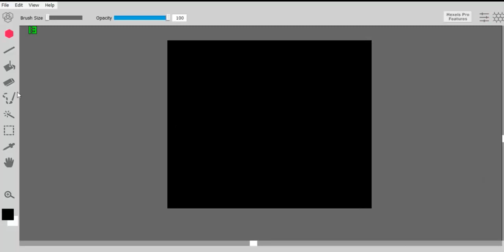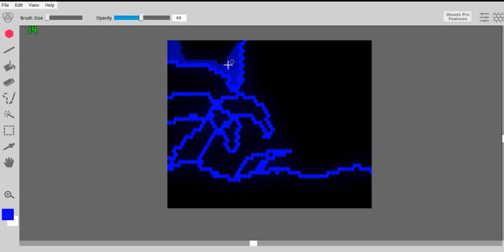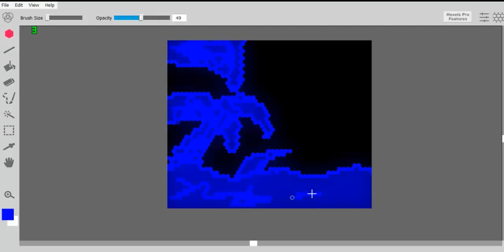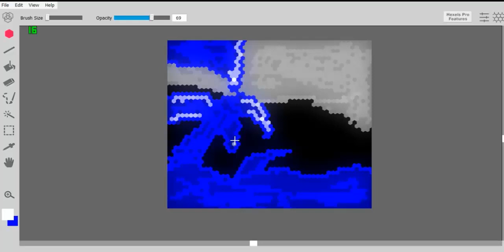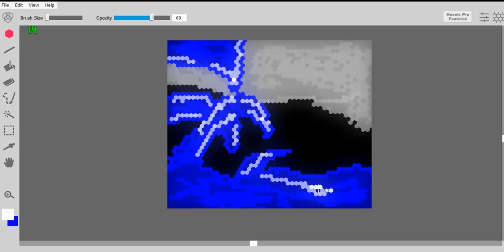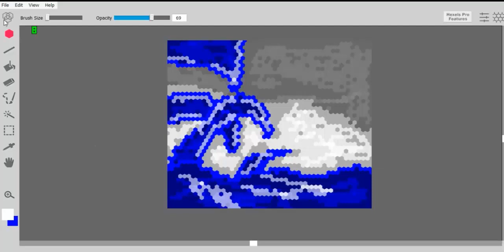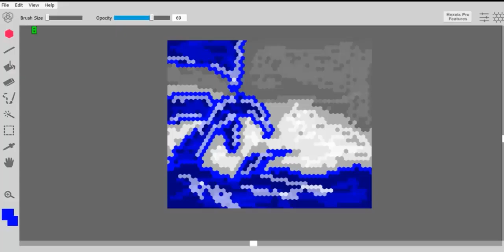hexals tutorial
how to use the basics of hexals